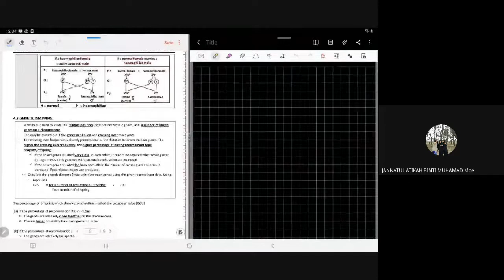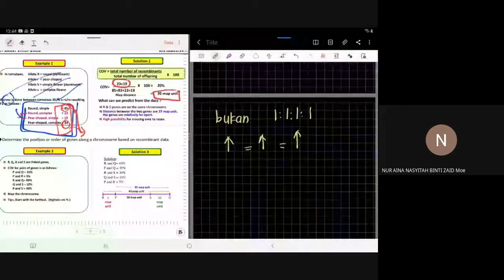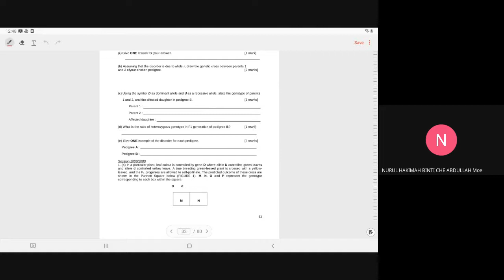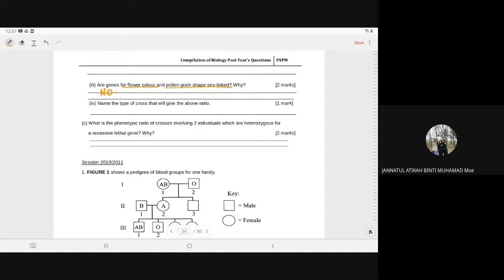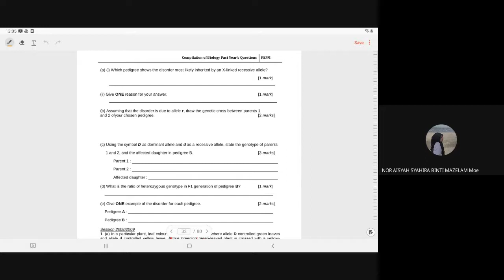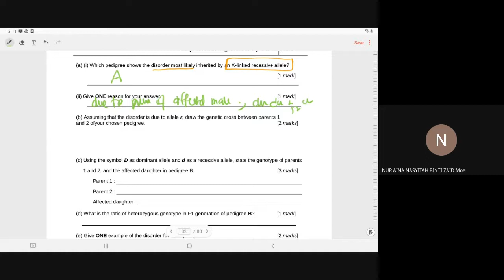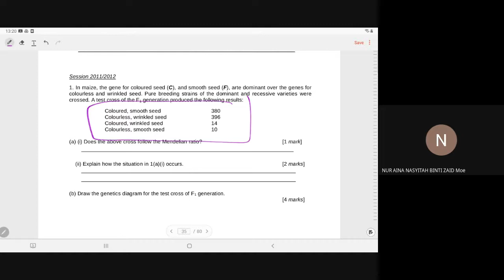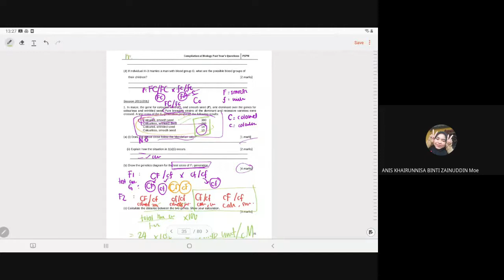C4. GENETIC INHERITANCE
WEEK 10 - 1ST HOUR